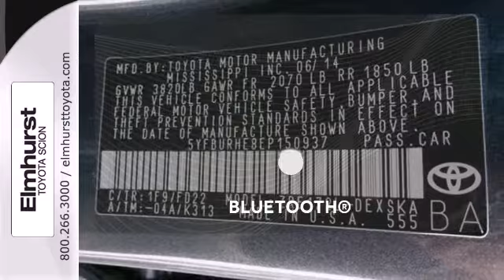2014 Toyota Corolla Chicago IL Elmhurst Toyota, IL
Year: 2014
Make: Toyota
Model: Corolla
Trim: S Plus
Engine: 4 Cyl. 1.8 L
Transmission: Variable
Color: Slate Metallic
Interior: Black/Black
Stock #: T22735
Join us all month long to celebrate our Grand Opening Sales Event! Every vehicle has been discounted at Elmhurst Toyota-Scion! 1.9% financing on Corolla is available for 60 months with Tier 1 and 1+ credit approval from Toyota Financial Services. 1.9% APR financing for 60 months comes to $17.48 per $1000 borrowed. Offer expires July 7, 2014. The College grad and Military rebates are not included in price. Excludes tax, title, license, registration fees, and $166.27 doc. fee. All prices are subject to change without notice. Elmhurst Toyota is not responsible for errors or omissions of this information. Please contact our Internet department at (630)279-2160 with questions or for more information on this vehicle or any other vehicle. Join us all month long to celebrate our Grand Opening Sales Event! Every vehicle has been discounted at Elmhurst Toyota-Scion! 1.9% financing on Corolla is available for 60 months with Tier 1 and 1+ credit approval from Toyota Financial Services. 1.9% APR financing for 60 months comes to $17.48 per $1000 borrowed. Offer expires July 7, 2014. The College grad and Military rebates are not included in price. Excludes tax, title, license, registration fees, and $166.27 doc. fee. All prices are subject to change without notice. Elmhurst Toyota is not responsible for errors or omissions of this information. Please contact our Internet department at (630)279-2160 with questions or for more information on this vehicle or any other vehicle.

Elmhurst Toyota Scion is a premiere Toyota Dealer featuring a great selection of New, Used, and Certified Pre-Owned Toyota Cars, Trucks, and SUVs. Elmhurst Toyota Scion is conveniently located in Elmhurst, IL and services the surrounding Illinois communities, such as; Chicago, Addison, Oak Brook, Bensenville, Naperville, Schaumburg, St. Charles, Lombard, and Arlington Heights.

Elmhurst Toyota Scion prides itself on excellent customer service and upholds the long standing reputation of the Toyota Brand. Whether you are taking advantage of a great APR Rate, Lease Special, Purchase Price, this Elmhurst Toyota Dealer will assist with your next purchase all while assuring a hassle free car buying experience.
Address:
440 West Lake Street
Chicago IL Elmhurst Toyota, IL 60126